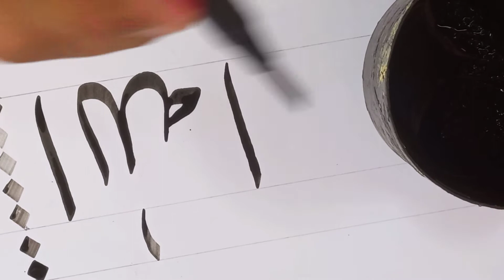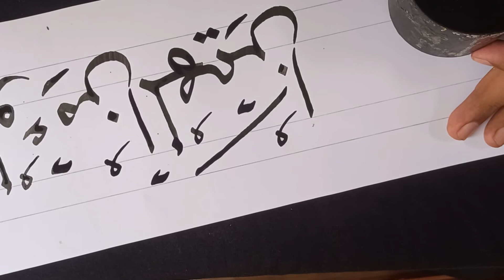Tutorial kaligrafi khat naskhi di karton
Tutorial belajar kaligrafi khat naskhi di karton.beberapa nama asma ulhusna